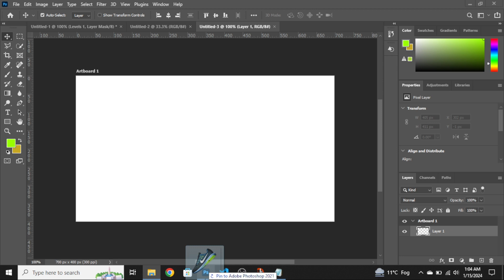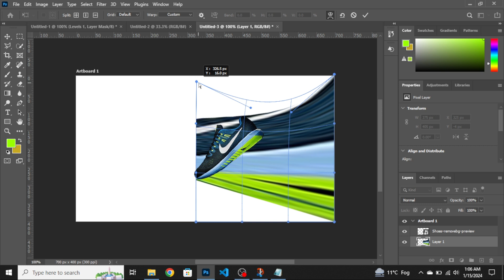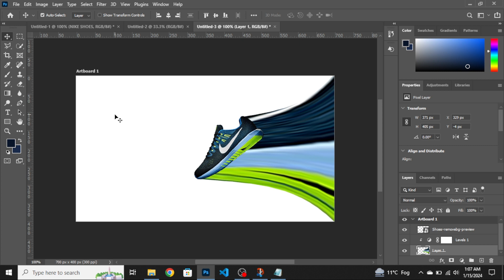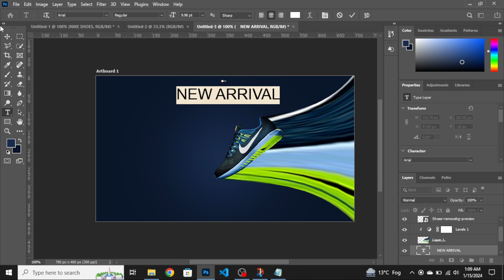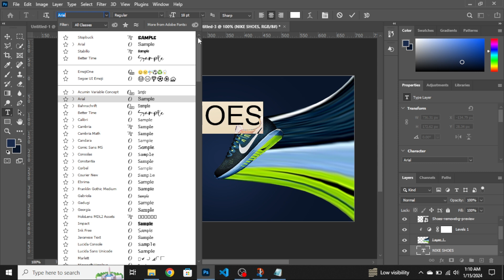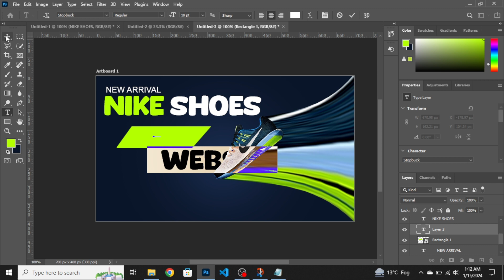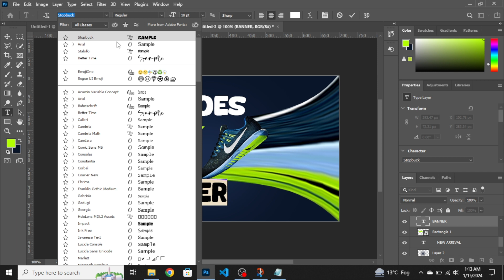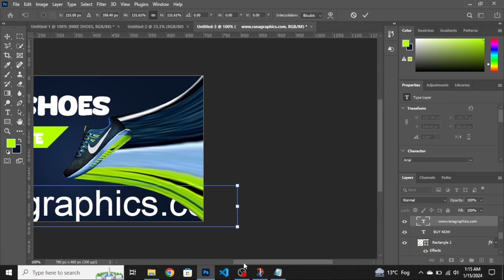Creative Website Banner Design in Photoshop Tutorial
Hey Everyone :
Creative Website Banner Design - Adobe Photoshop Tutorial
Hello Everyone, Welcome to my Shobuj graphics channel. Web Banner Design By Using PhotoShop. Best of Design Tutorial-2022. Web Banner size 711x400 pix, Resolution 300, Color Mode RGB.